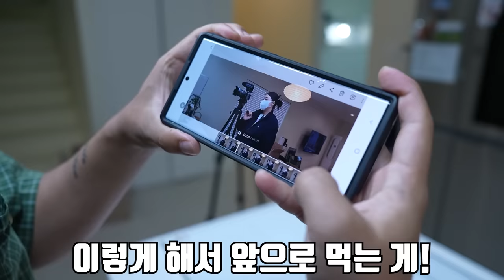우리나라에서 안 먹는 게를 72시간 동안 간장에 절여서 먹어보자!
라랑하는 곰퐝이 여러분! 오늘은 우리나라에서 안 먹는
밤게를 잡아서 간장게장으로 먹어 봤습니다!
서해 해루질 가시면 꼭 볼 수 있는 게 인데
너무 딱딱해서 우리나라에선 딱히 먹지 않더라구요!
그래서 간장에 절여 봤습니다!
재미있게 보세요!
라랑해요!!